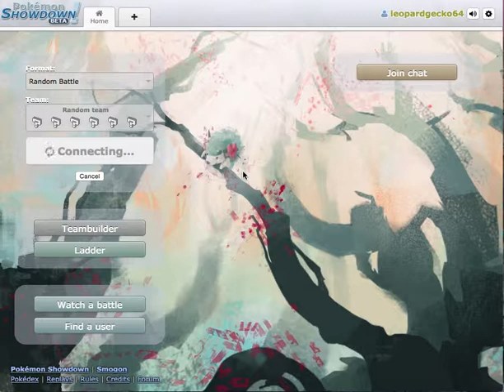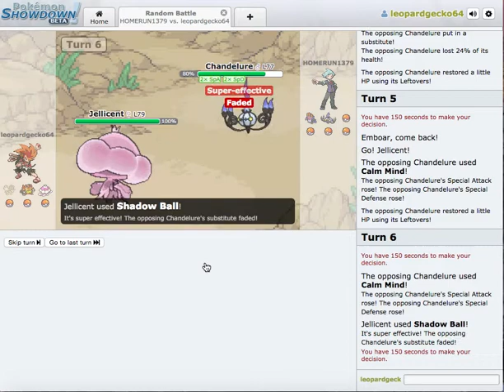Pokemon Showdown Episode #5 'Crazy Things'